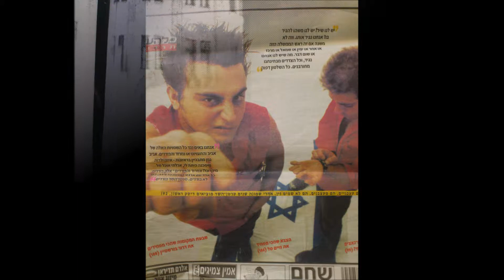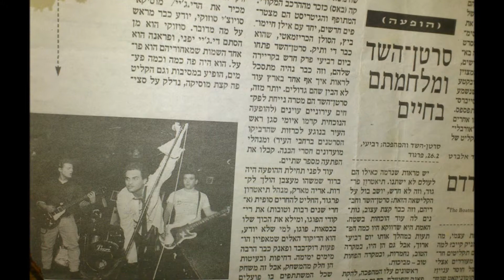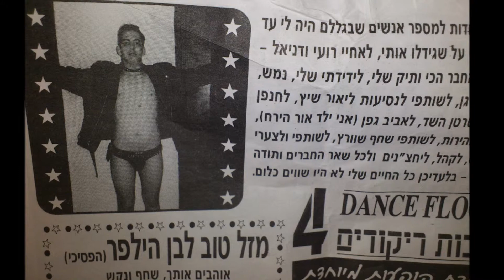סרטן השד חדשות של שמונה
להקת סרטן השד
חדשות של שמונה , מתוך האלבום אל תשימי לב לשטויות משנת2000
אילן חיימוביץ -גיטרה ושירה
זיו עדיקה- בס,קולות רקע
רני בירנבוים -תופים
מילים ולחן אילן חיימוביץ, זיו עדיקה
עיבוד והפקה -אילן ,זיו ורני
הוקלט באולפני מידיקול ע"י אבי טל ושי בגלר